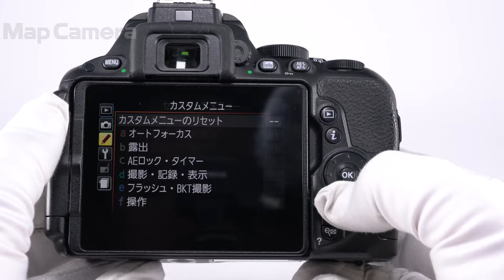Nikon(ニコン) D5500 ボディ 良品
【付属品】
元箱・取扱説明書・バッテリー・チャージャー

【人気の理由とは？】タッチパネルとバリアングル液晶を採用し、使いやすさを高めたD5500。Wi-Fi内蔵で画像の転送もラクラクできます。